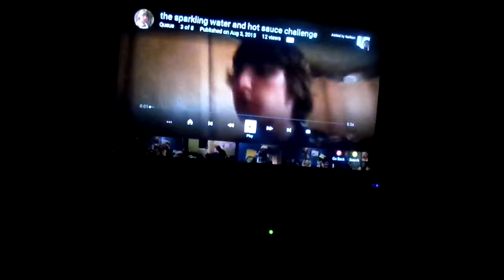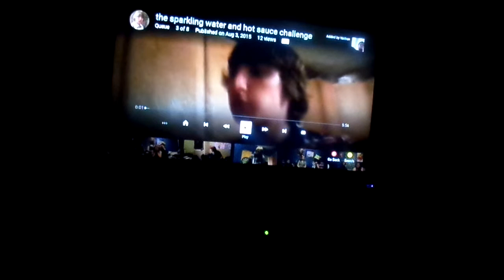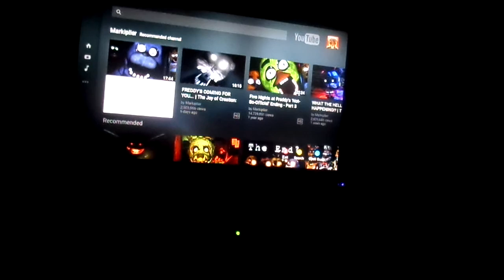paul riley reacts the sparkling water and hot sauce challenge